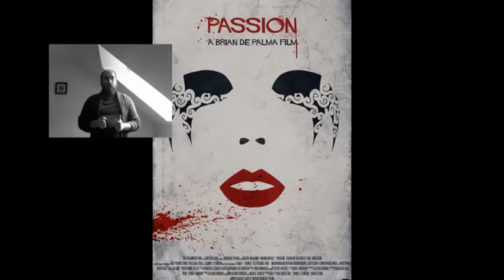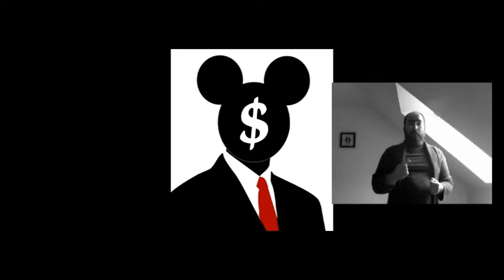30-07-16 Bridge of spies [#8]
Ravages blog [#8]
Le 30 juillet 2016, j'ai vu Bridge of Spies.
C'était le moment de faire le point sur le cas Spielberg et la dictature des nouveaux cinéphiles.